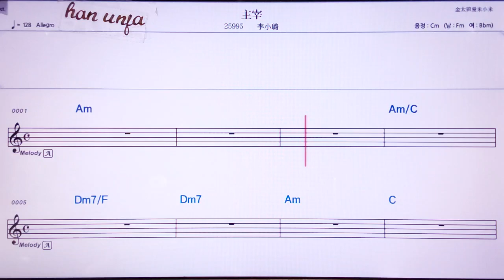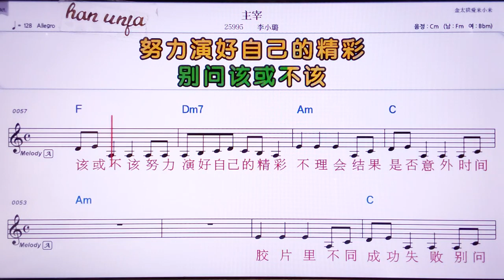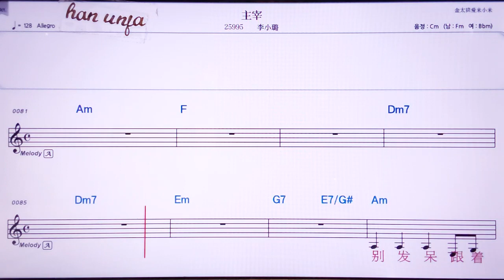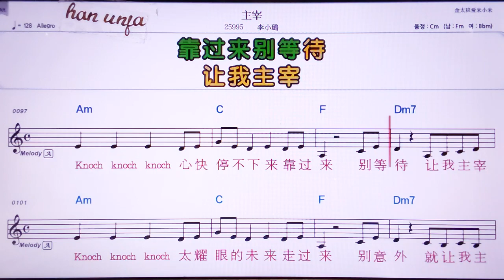💖주자이/리샤오루 👍MR,노래방, 악보, 코드,Karaoke With Sheet Music